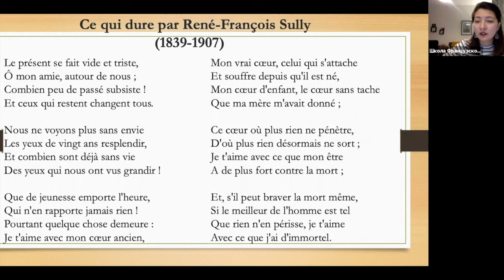Стихотворение №27 о любви на французском с разбором "Ce qui dure"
Стихотворение:  "Ce qui dure" par René-François Sully (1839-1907)

Работа в несколько этапов:

1) Медленное чтение.
2) Чтение по слогам.
3) Чтение по строчкам.

Le présent se fait vide et triste, Настоящее становится пустым и печальным,
Ô mon amie, autour de nous ; Моя подруга, вокруг нас.
Combien peu de passé subsiste! Насколько мало прошлого остается!
Et ceux qui restent changent tous. А те, кто остается, меняют всех.

Nous ne voyons plus sans envie  Мы не видем больше без желания,
Les yeux de vingt ans resplendir,  как блистают глаза, которым больше 20 лет,
Et combien sont déjà sans vie  А сколько уже безжизненных
Des yeux qui nous ont vus grandir ! глаз, которые видели, как мы взрослеем!

Que de jeunesse emporte l'heure,  Путь молодость унесет время,
Qui n'en rapporte jamais rien !  которое не приносить никогда ничего,
Pourtant quelque chose demeure : одна все же что-то остается,
Je t'aime avec mon cœur ancien, я люблю тебя моим старым сердцем.

Mon vrai cœur, celui qui s'attache  моим настоящим сердцем, которое привязывается,
Et souffre depuis qu'il est né,  и страдает с рождения,
Mon cœur d'enfant, le cœur sans tache  мое сердце ребенка, незапятнанное сердце,
Que ma mère m'avait donné ; которое мне дала мама.

Ce cœur où plus rien ne pénètre,  Сердцем, в которое больше ничего не проникает,
D'où plus rien désormais ne sort ; и откуда больше ничего не выходит,
Je t'aime avec ce que mon être  я люблю тебя всем тем, что есть
A de plus fort contre la mort ; в моем существе самого сильного против смерти.

Et, s'il peut braver la mort même,  и, если оно может не считаться даже со смертью,
Si le meilleur de l'homme est tel  и есть лучший из людей такой,
Que rien n'en périsse, je t'aime и что ничего от этого не погибает, я тебя люблю
Avec ce que j'ai d'immortel. все, что есть во мне бессмертного .

Желаем Вам приятного изучения!